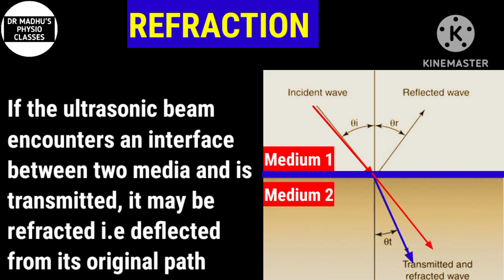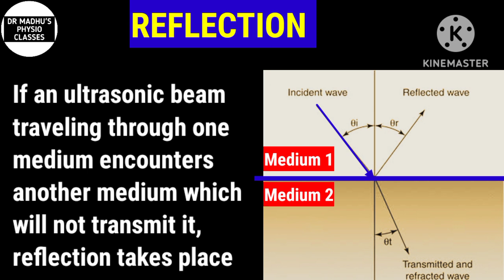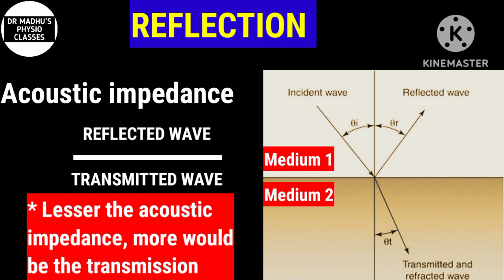Refraction and reflection in Therapeutic Ultrasound| Ultrasound therapy in hindi|2023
Refraction and reflection in Therapeutic Ultrasound| Ultrasound therapy in hindi|Ultrasound therapy physiotherapy| 2023

About me:
Highlights of this video:
- Reflection
- Refraction
- Acoustic impedance